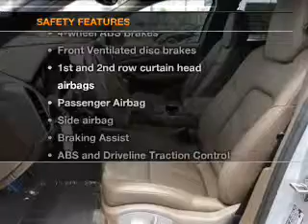2011 Porsche Cayenne - MELBOURNE FL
Year: 2011
Make: Porsche
Model: Cayenne
Trim: S
Engine: 4.8 liter 8 cylinder 32 valve
Transmission: 8-Speed Automatic
Color: Classic Silver Metallic
Mileage: 5
Address:
509 EAST NASA BOULEVARD